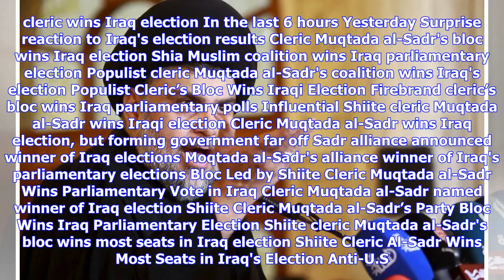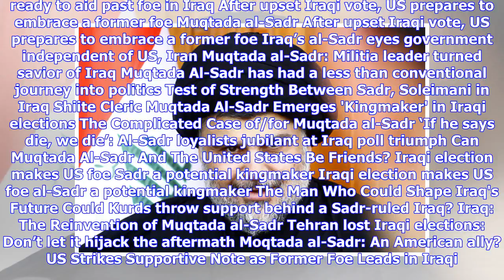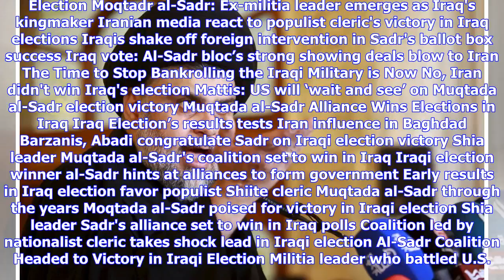Breaking News | Muqtada al-Sadr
In the last 2 hours In the last 4 hours Militant-turned-populist cleric Muqtada Al-Sadr wins Iraqi election Earlier today Coalition led by anti-U.S. cleric wins Iraq election In the last 6 hours Yesterday Surprise reaction to Iraq's election results Cleric Muqtada al-Sadr's bloc wins Iraq election Shia Muslim coalition wins Iraq parliamentary election Populist cleric Muqtada al-Sadr's coalition wins Iraq's election Populist Cleric’s Bloc Wins Iraqi Election Firebrand cleric’s bloc wins Iraq parl...